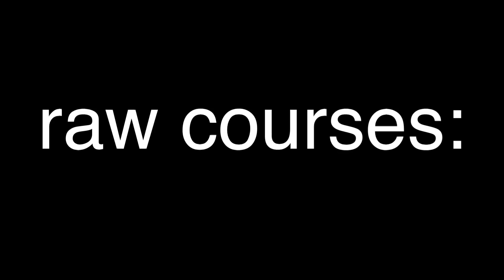n o c h u r c h i n t h e w i l d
YAY FOR NEW CLIPS